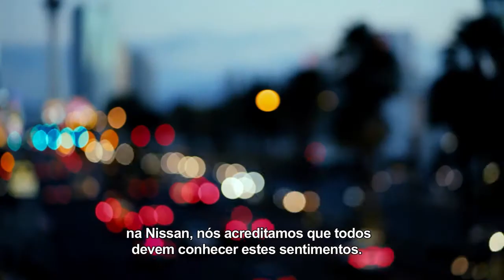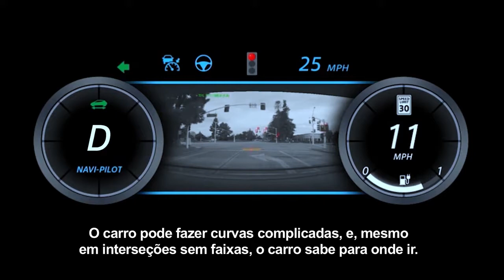Tecnologia dos carros autônomos explicada em detalhes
Vídeo da Nissan mostra como será a tecnologia dos carros autônomos que veremos em breve pelas ruas e avenidas.